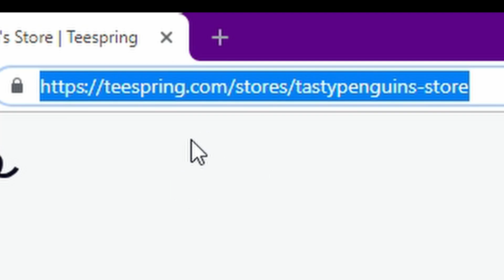14 Kill Win - Spitfire Carry | The Apex Legends Ninja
Welcome to The Apex Legends Ninja. Today im uploading a random gameplay where i carried a pub team with the spitfire for the win. Is this LMG op? Let me know what your fav gun is in this game!

14 Kill Win - Spitfire Carry - The Apex Legends Ninja